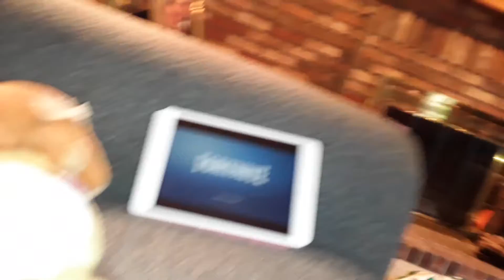Fnaf plush foxys fortnite addiction!